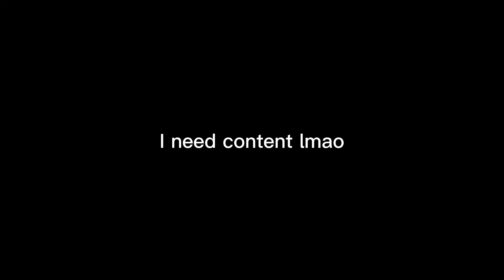some old semi-big projects I discontinued